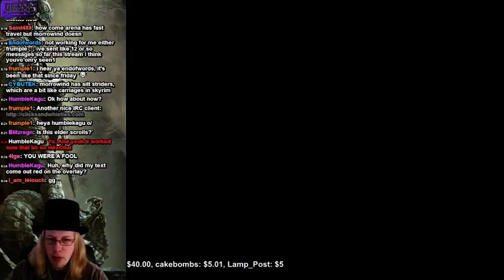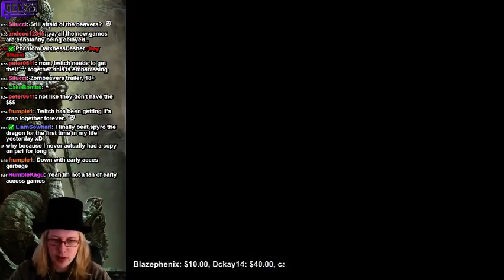Arena Part 21 - The Elder Scrolls Marathon!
The marathon will be live Sun-Fri 7pm UTC for 6 hours each day :)